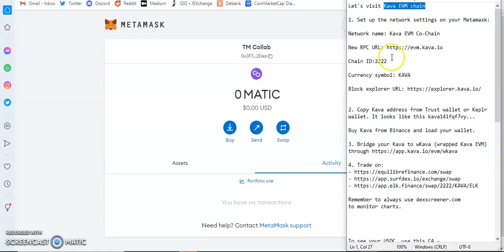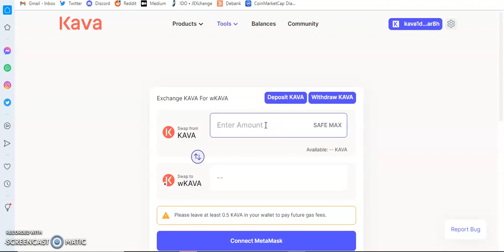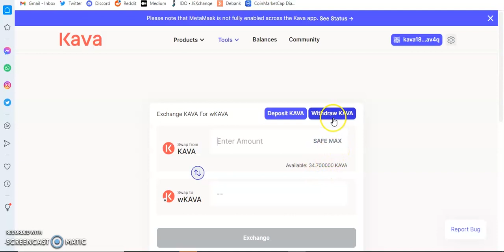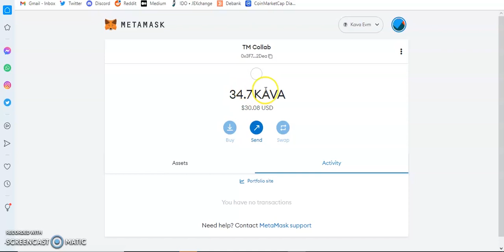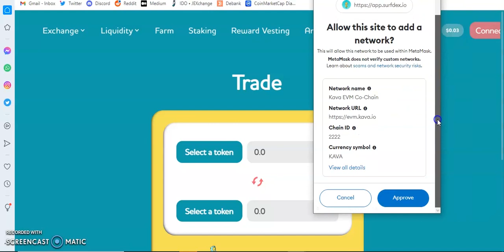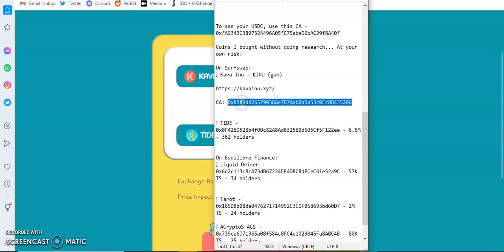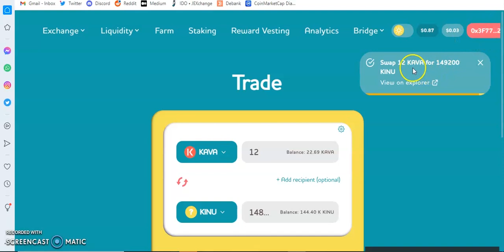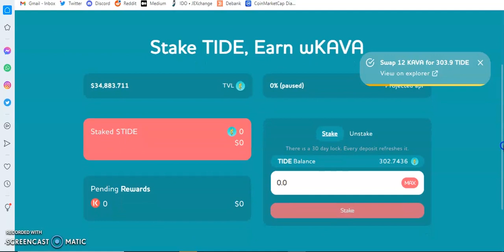Kava EVM chain: Bridge and Trade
You will learn how to:
- bridge from Kava Cosmos chain to Kava EVM chain and vice versa
- trade Kava EVM tokens on Surfdex

Let's visit Kava EVM chain

1. Set up the network settings on your Metamask:

Network name: Kava EVM Co-Chain

Chain ID:2222

Currency symbol: KAVA

2. Copy Kava address from Trust wallet or Keplr wallet. It looks like this kava14lfqf7vy...

Buy Kava from Binance and load your wallet.

3. Bridge your Kava to wKava (wrapped Kava EVM) through

Remember to always use dexscreener.com to monitor charts.

To see your USDC, use this CA - 0xfA9343C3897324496A05fC75abeD6bAC29f8A40f

On Surfswap:
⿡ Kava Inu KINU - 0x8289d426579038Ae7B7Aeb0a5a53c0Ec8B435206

⿢ TIDE - 0x0F428D528b4f00c82A8Ad032580d605Cf5F122ee

On Equilibre Finance:
⿣ Liquid Driver - 0x6c2c113c8cA73dB67224EF4D8C8dFCeC61e52a9C

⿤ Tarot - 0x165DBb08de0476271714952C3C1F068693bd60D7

⿥ ACryptoS ACS - 0x739ca6D71365a08f584c8FC4e1029045Fa8ABC4B